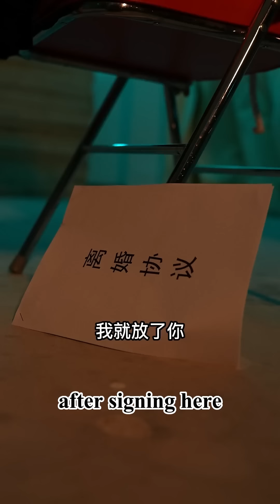I was kidnapped desperately but my husband came to save me like a god: without you I'll die 👦